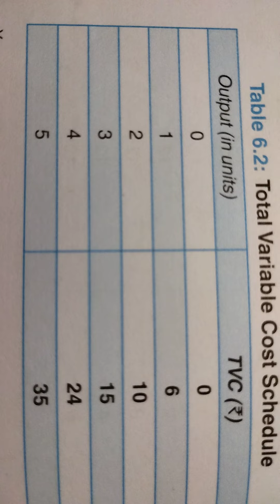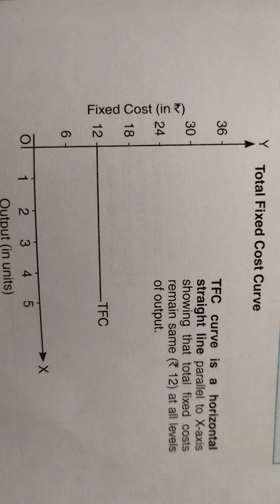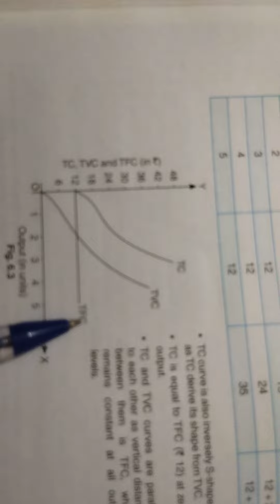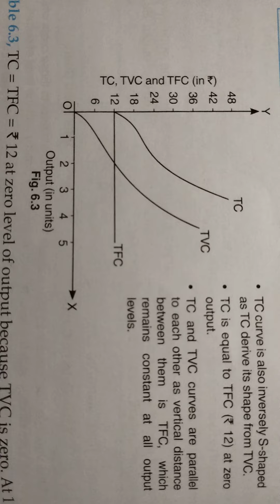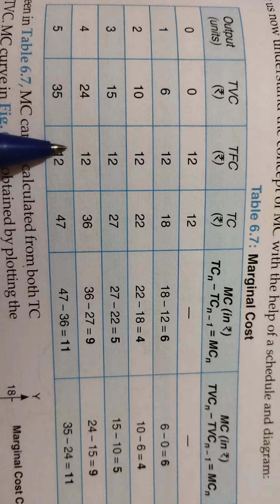TFC, TVC and Marginal cost